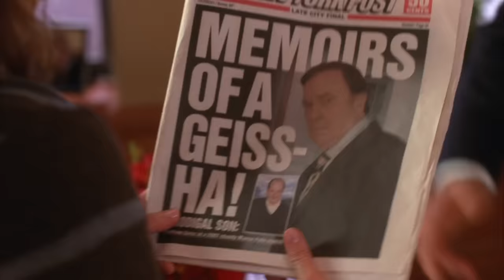every single GOOD GOD LEMON moment | 30 Rock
Every 'good god Lemon' moment from the show.

30 Rock Synopsis: Emmy®-winner Tina Fey writes, executive produces and stars as writer Liz Lemon in 30 Rock, an irreverent, wildly funny, Emmy®-winning workplace comedy set behind-the-scenes of a live variety show. The series is told through the comedic voice of Fey and features the inimitable and Emmy®-winning Alec Baldwin as Jack Donaghy, the brash network executive who turns Liz's show (and life) upside down with his meddling ways. Set in New York City, 30 Rock also stars Tracy Morgan, Jane Krakowski, Scott Adsit, and Jack McBrayer, and boasts a cavalcade of guest appearances from some of the most respected and recognizable faces in comedy.